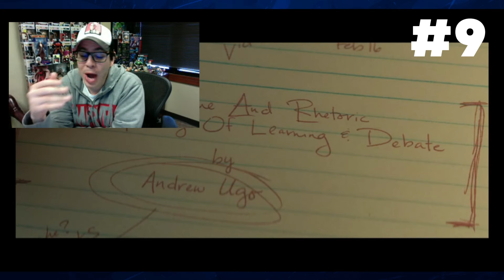19 Cosas que no viste en Agatha En Todas Partes - Episodios 1 y 2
Finalmente se ha estrenado Agatha en Todas Partes y al igual que su predecesora Wandavision, la serie inicia con mucho misterio y con una cantidad de referencias y curiosidades que quizás no notaste y en este video lo analizamos!

Mira también